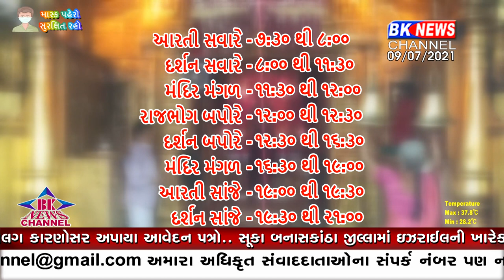અંબાજી મંદિરના દર્શનના સમયમાં ફેરફાર..